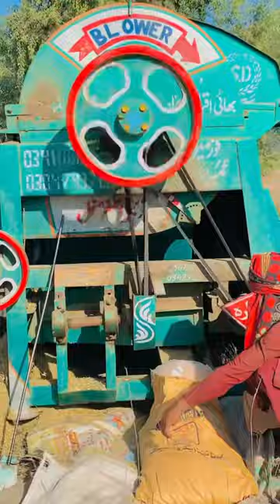Tractor thrasher working very well 👌 |Enjoy life vlog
tractor thresher working Enjoy life vlog